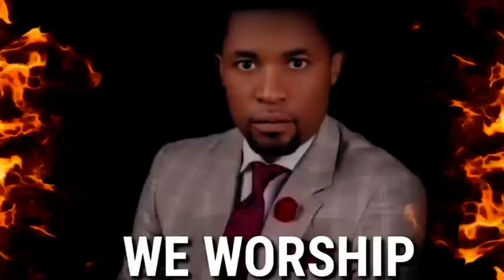The Mighty Man in Battle | Minister Theophilus Sunday | Tongues | Chants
OR

OR

Join our various groups on Facebook:
1. All Koinonia Abuja Messages With Apostle Joshua Selman

2.

3. How To Grow Spiritually

4. Strictly For Apostle Joshua Selman Sons and Daughters

Explore our channel for powerful and fiery spiritual contents that gives you balance in all ramifications here: